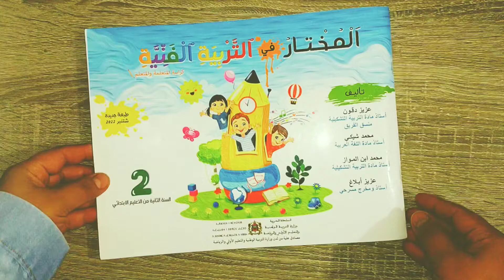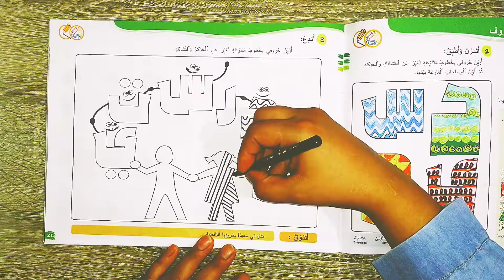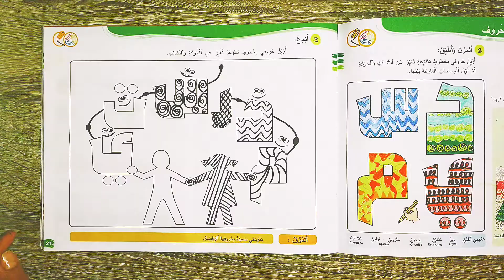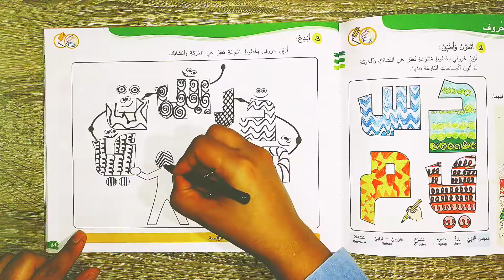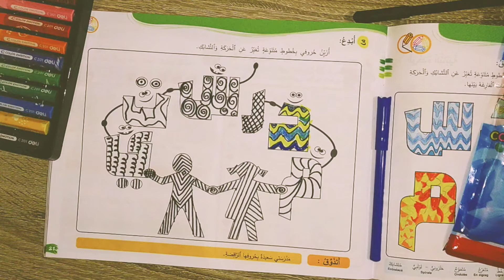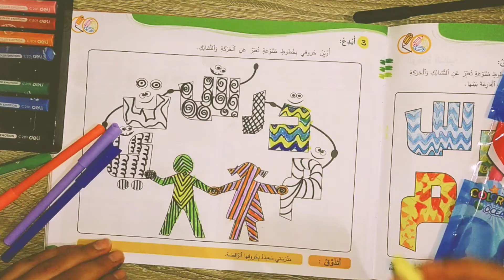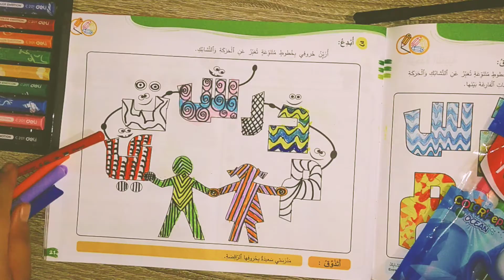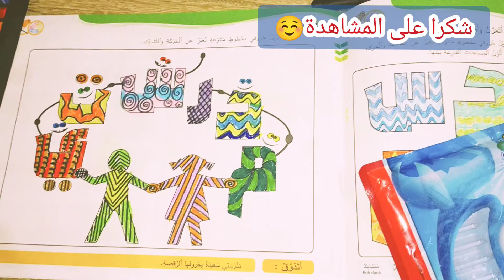المختار في التربية الفنية المستوى الثاني صفحة 21